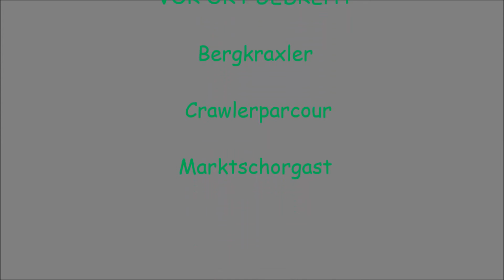Axial Honcho mit neuem Motor